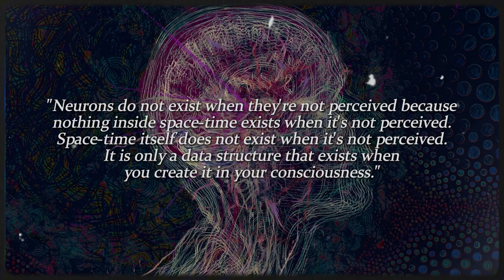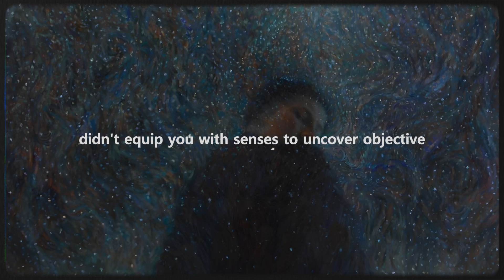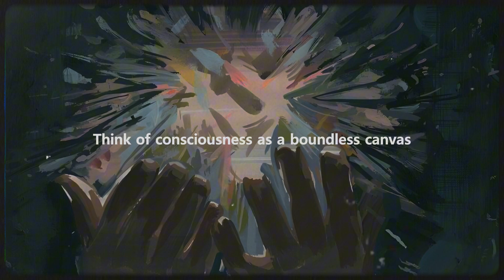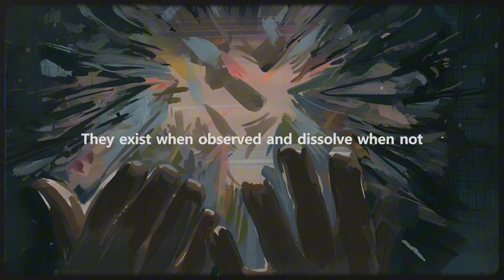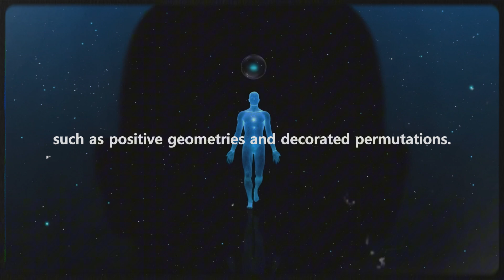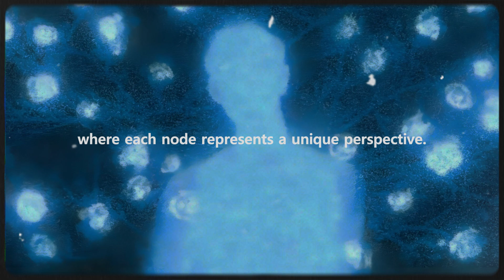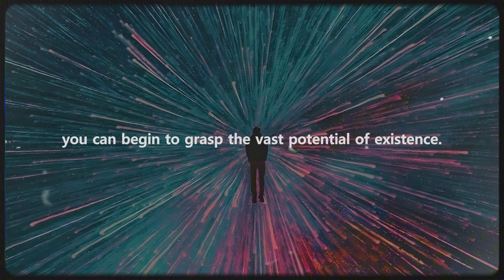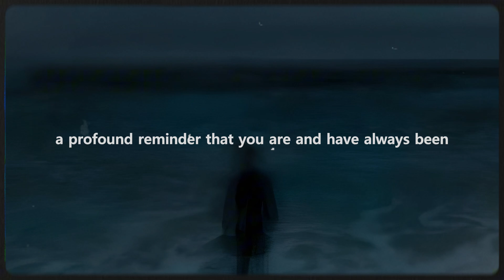Scientist: "Reality Exists Because You Say So"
Reality isn't what you think it is. Scientist Donald Hoffman challenges everything we believe about existence with the claim: "Reality exists because you say so." What if the world you see is just a construct of your consciousness, a user interface designed to help you navigate life, not uncover the truth? Space-time, matter, even your own brain—are they nothing more than illusions created by your mind? Dive into the groundbreaking insights that reveal a deeper intelligence beneath reality, where everything you know dissolves into a field of possibilities shaped by your perception. If the universe is just a projection, what does that make you?